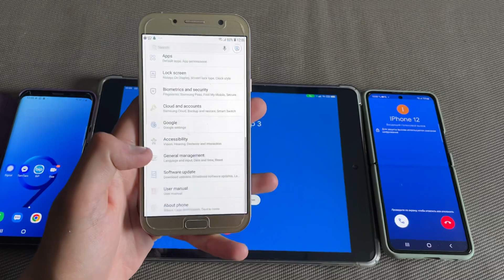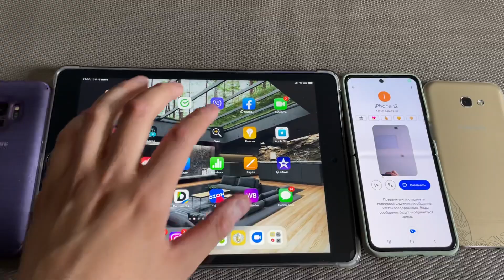Group Phones Google Duo Incoming + Outgoing Calls IPad 8 | Samsung Galaxy S9 Case Book | Z Flip 3 A7